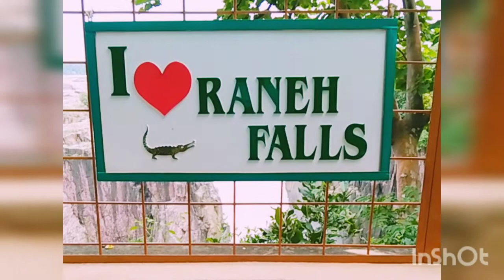MY FIRST VLOGS ON YOUTUBE|| RANEH WATERFALLS||myfirstvlog myfirstvlogviral@aartiarvindahirwar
MY FIRST VLOGS ON YOUTUBE|| RANEH WATERFALLS||myfirstvlog myfirstvlogviral‎@Aarti Arvind Ahirwar

Raneh Fall

Category  Natural / Scenic beauty

The Raneh Fall is a natural waterfall on the Ken River, located in Khajuraho in the Indian state of Madhya Pradesh.
The Ken River forms a 5 kilometres (3.1 mi) long, and 30 metres (98 ft) deep canyon made of pure crystalline granite in varying shades of colours ranging from pink and red to grey. There is a series of waterfalls in the canyon.
The larger and smaller falls run all through the year. Other seasonal falls appear during monsoons.
It is about 20 kilometres (12 mi) away from Khajuraho. The Ken Gharial Sanctuary is located at the confluence of the Ken and Khudar rivers further down from Reneh Falls.
The Ken river here runs through a narrow gorge of igneous rocks rich in Granite and Dolomite.
The Pandav Falls in Panna National Park is also located nearby.

How to Reach:

By Air

f you are travelling by air then the nearest airport you will find is the Khajuraho airport. It is just 22 km away from Raneh Falls. The good thing about the airport is that it is well connected to all the other big airports in the country. This means you can have the convenience to travel from any part of the country you are. There are regular flights from Delhi airports. Once you reach Khajuraho airport, you need to take the road. For this, you need to book a cab from the airport.

By Train

For those who are travelling by train will find Chhatarpur station to be the nearest. It is around 75 km away from the falls. But this shouldn’t be a problem as the station is well connected with all the main cities and towns of the state. Not just that but it is connected to other bug stations outside the state as well.

By Road

The next option we have is by road which is considered to be one of the best options. You can board several governments owned buses to reach the place. Since Raneh Falls is located close to the famous Khajuraho temple, you can easily access it by bus. Once you reach the city, you can take a cab from there to reach Raneh falls.